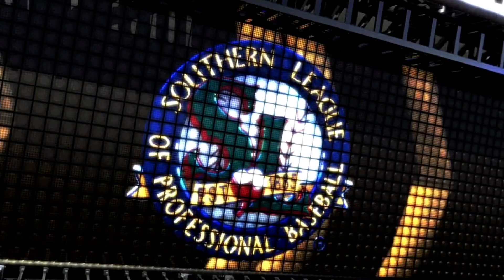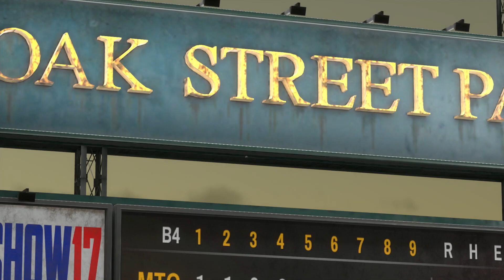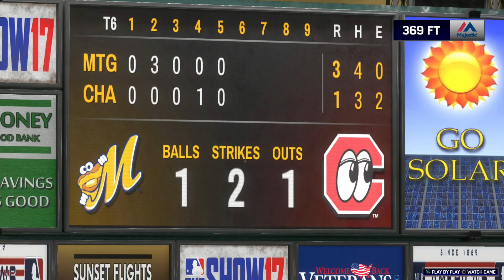#16【スポーツ】メジャーリーグ球団に就職しようと思うんだ「MLB The Show 17」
2017/03/28 発売 PS4版「MLB The Show 17」

※毎週4回 19時00分アップロード